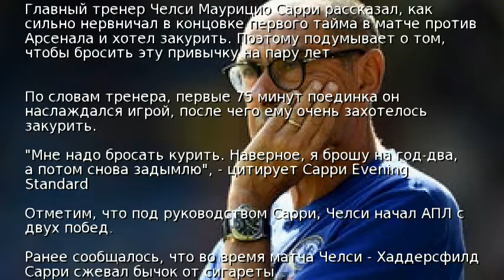Сарри: Челси заставит меня бросить курить